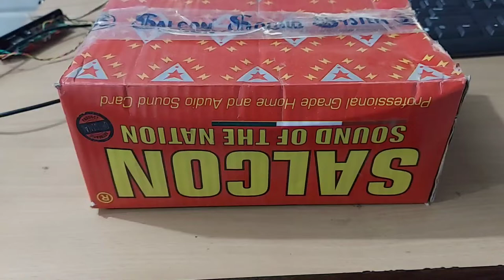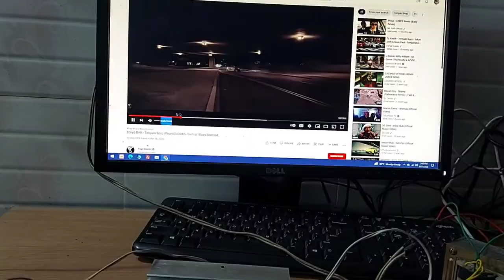TTC5200, TTA1943 Powerful amplifier board sound test | 30.0.30 6 Ampere Transformer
Small unboxing and review